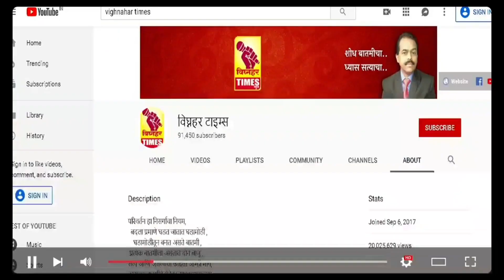श्रीराम शेतकरी विकास पॅनलच्या मागे उभे रहा। डींगोरे सोसायटी निवडणूक 2022